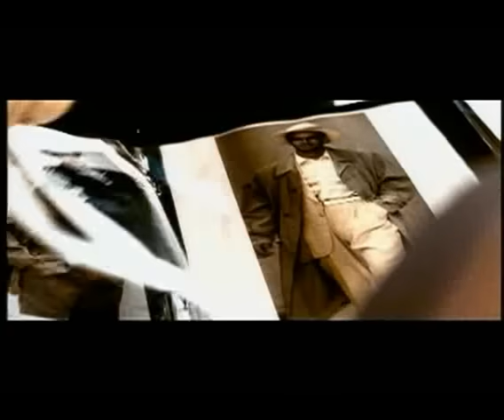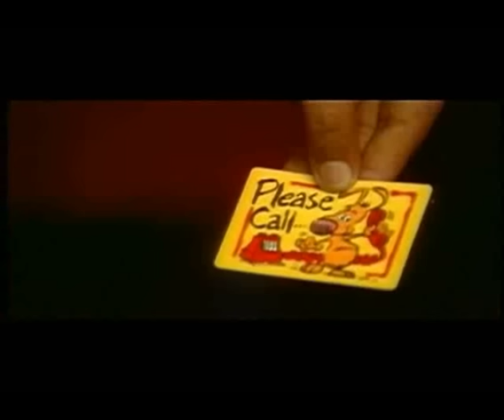jasbir jassi - ek kudi kudi